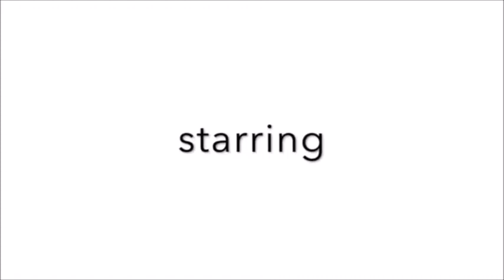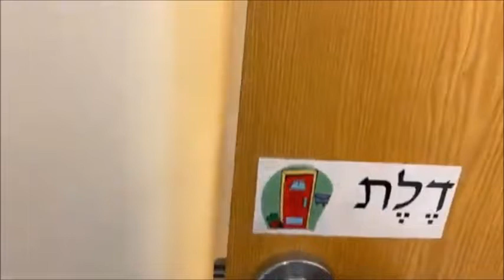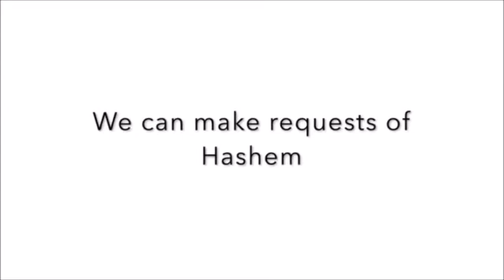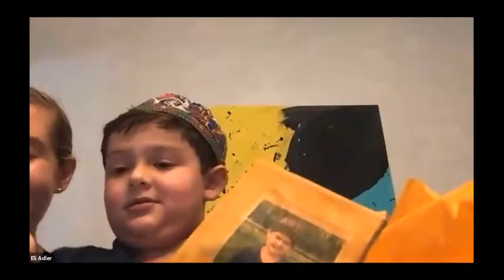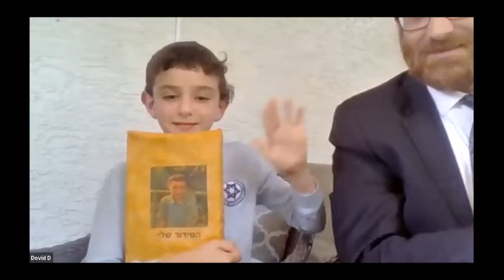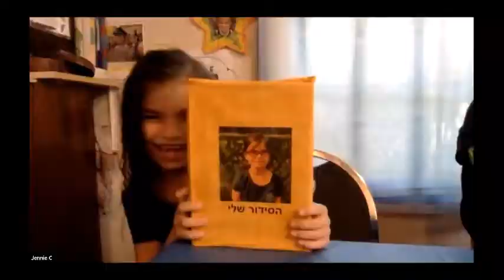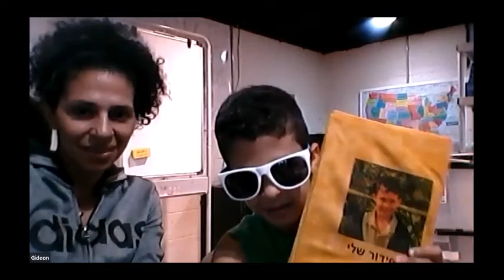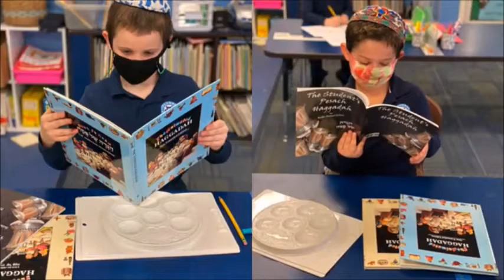CTA Chag HaSiddur 2021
A Zoom presentation to the first grade class of 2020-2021 as they receive their first siddur.